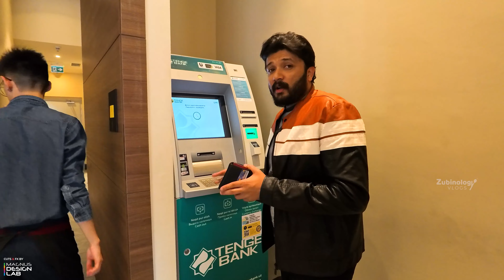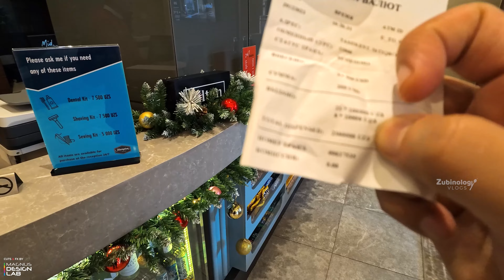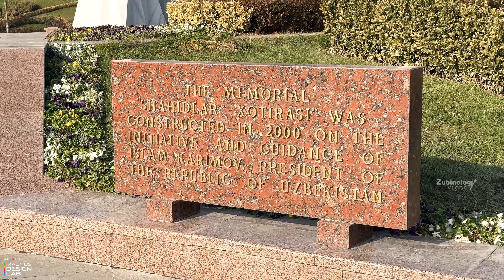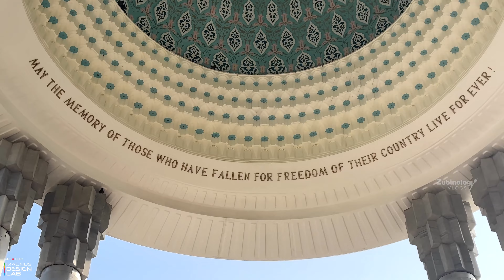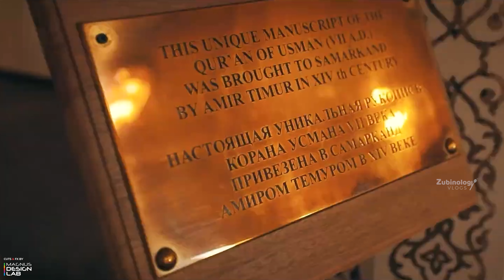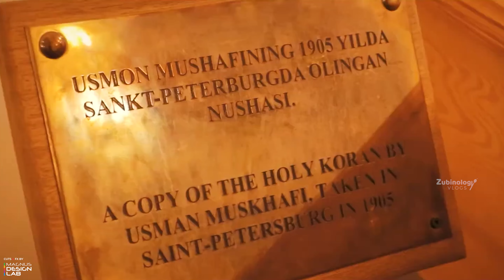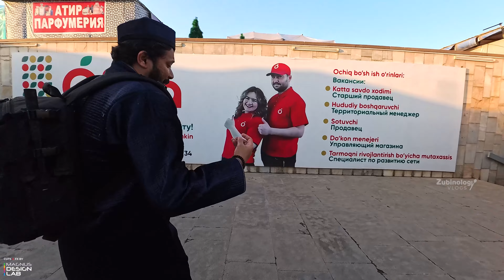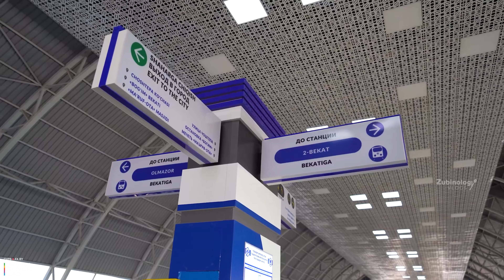TASHKENT (Part 1/2) - Chorsu Bazaar and much more! | Uzbekistan - Day 1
Tashkent is the capital city of Uzbekistan. It’s known for its many museums and its mix of modern and Soviet-era architecture. The Amir Timur Museum houses manuscripts, weapons and other relics from the Timurid dynasty. Nearby, the huge State Museum of History of Uzbekistan has centuries-old Buddhist artifacts. The city’s skyline is distinguished by Tashkent Tower, which offers city views from its observation deck.

Xperienz Holidays, Dubai planned and organized this journey of ours.

An enthusiastic restaurant owner, the consultant, and content creator, together with a passionate shutterbug, jointly presents the magic behind succulent dishes offered at various places.

Please drop in your requests, suggestions, and feedback as comments. We do love to hear from you.